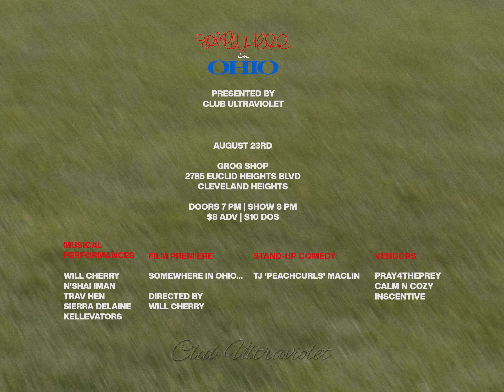Baby's First Film Premiere | Sony FX30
after 20 years of aspiring, i finally got my big boy camera. on august 23rd, i'll be putting on my first ever premiere, a short film for Somewhere in Ohio... it'll also be a concert and birthday party for myself. here are some ads we made for the event, using my sony fx30 and dehancer for film emulation.

Directed by Will Cherry*
DP - Will Cherry
Edit + Color - WIll Cherry
Camera Operator - Club Ultraviolet
Boom Operator - Shawn Braxton Jr
Club Ultraviolet Team: Andrea Webb, Ericka Johns, Will Cherry
Production Company: Miracle Baby Filmworks
Special Thanks: Alanis Schultz & Nano Brew in Cleveland, OH

*The final segment, entitled "A Cherry on Top", was directed by Ericka Johns

Purchase CDs, merch, concert tickets and find out more about Will